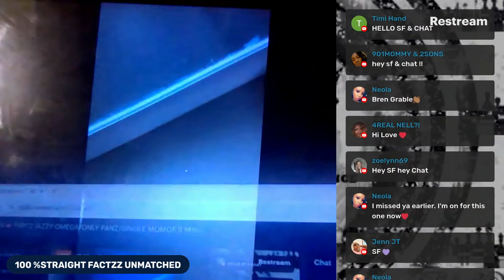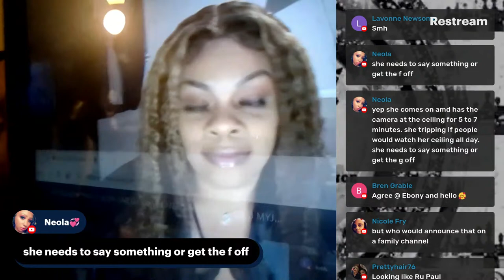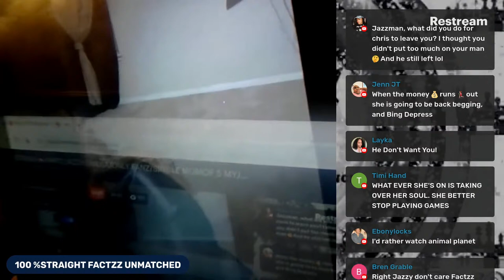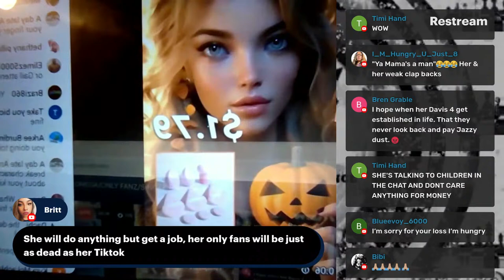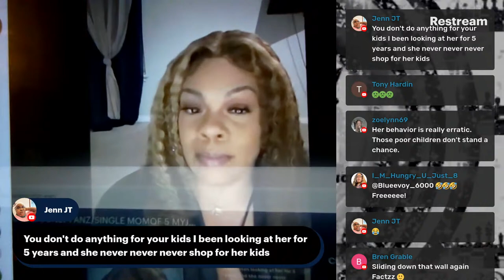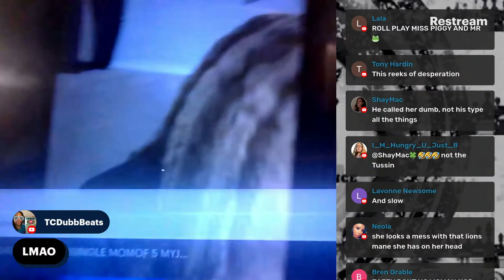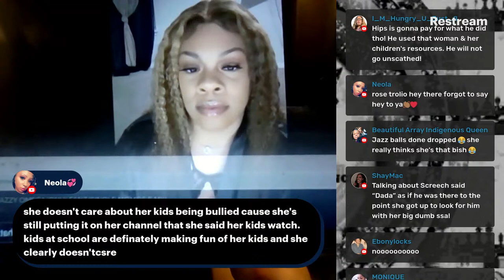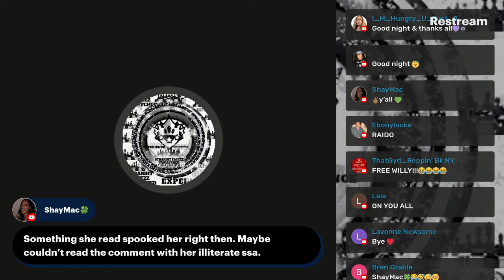LETZTALKK🫦 PART2 JAZZY OMEGA/ THA THIRST TRAPPER/ONLY FANZZ?SINGLE MOMOF 5?